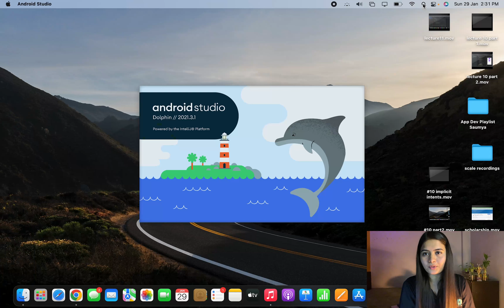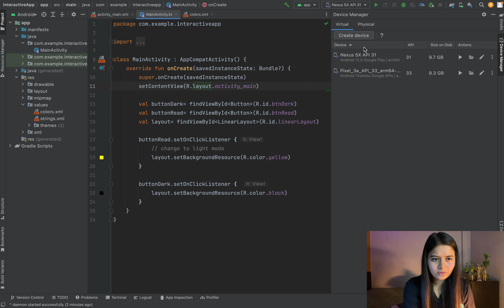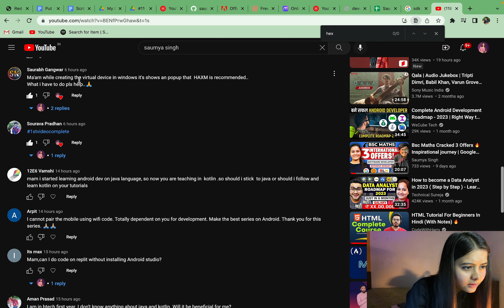Doubt Class : How to resolve Android Studio Errors? | Android Dev Course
Your Career, My Responsibility!  ❤️

I simplify programming and tech💡Excel in life and tech with me!

✨Android App Development Playlist | 30 Days of Coding Challenge✨

✨ tags ✨
Saumya Singh
Learn and Earn
Software Engineer
App Development
Learn android app development
Kotlin and Java
Coding
Educator
30 Days of App Development
30 Days of Code Challenge
Content Creator
Sanchit jain
Gaurav sen
Gate smashers
Placement guide
Placement guide
Projects development
AR/VR
Blockchain Machine learning
Deep Learning
Software developer engineer ,
Side projects ,
Associate engineer
Bits Bitsgoa
Namaste Javascript
Namaste Javascript Akshay Saini
Apna college
blockchain
what is blockchain
blockchain technology
blockchain technology explained
blockchain explained